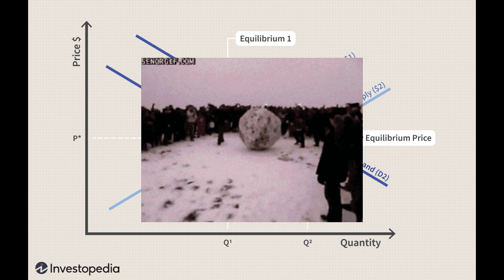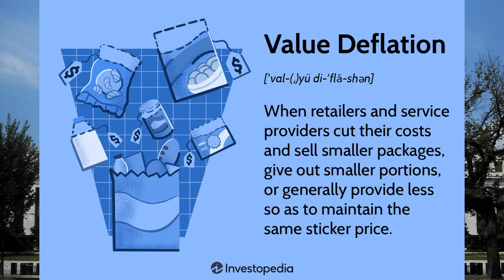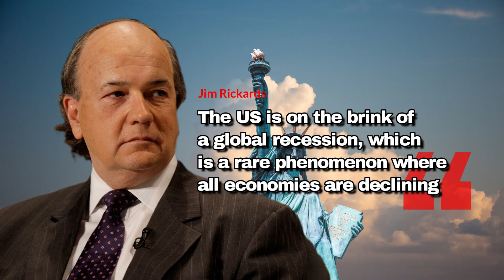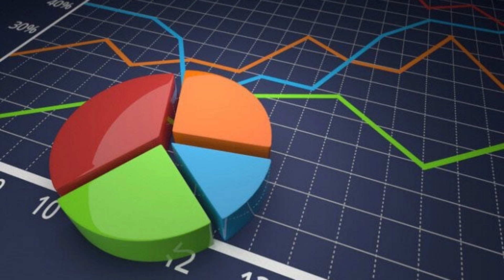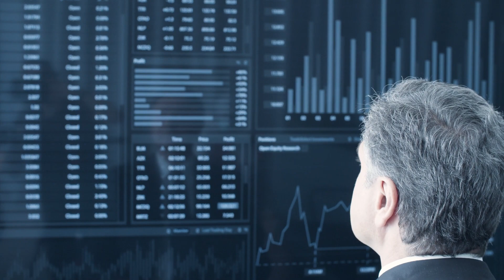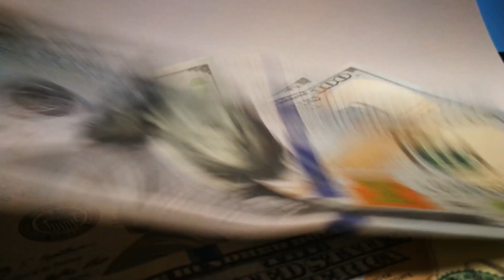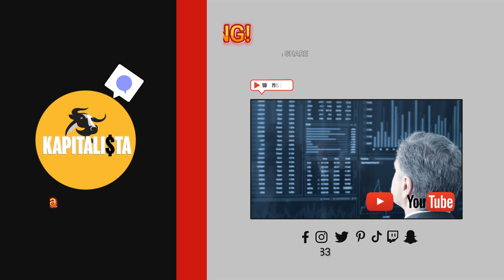Jim Rickards 🔥: approaching to every Central banks worst fear ☠️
Whether you're a seasoned investor or just starting out, we offer valuable insights and stories to help you navigate the ever-changing world of finance.  Join us as we explore the market trends, forecast future performance, and educate on financial literacy and financial education. Stay informed and stay ahead with our channel.

In this video, we'll be discussing the insights of Jim Rickards, an American lawyer, economist, investment banker, speaker, media commentator, and author on matters of finance and precious metals.

One of the key topics Jim Rickards addresses is the issue of deflation, which he considers to be a central banker's worst nightmare. In his view, the only proven solution in the past has been to devalue the dollar against gold.

Rickards also highlights the ongoing global recession, which has affected several countries including the US, Japan, Europe, China, and India. He argues that these economic downturns are mostly linked to the dollar.

If you're interested in learning more about these issues, make sure to check out Jim Rickards' book "Currency Wars: The Making of the Next Global Crisis," as well as his other works.

If you find this video helpful, please share it with your family and friends.